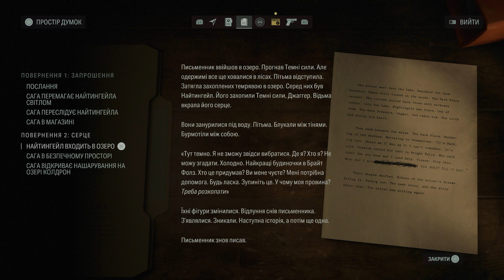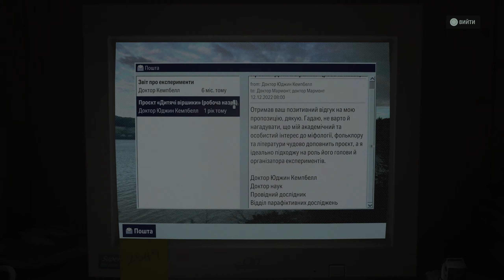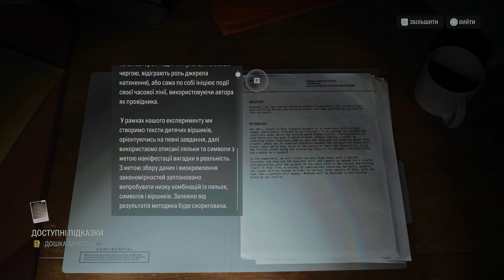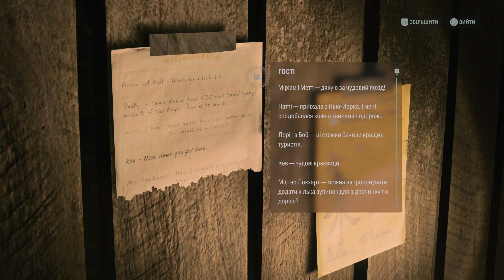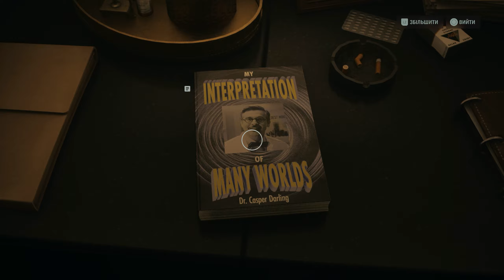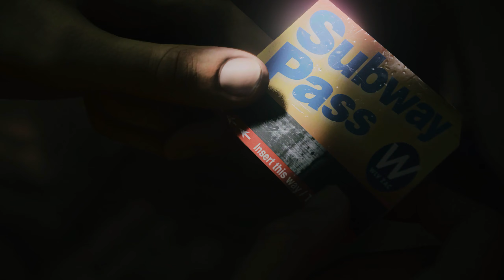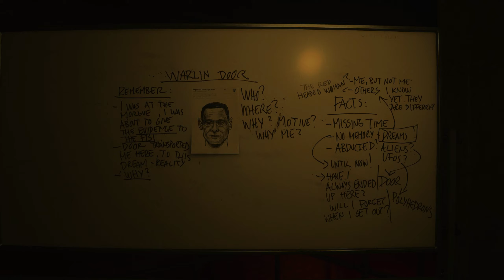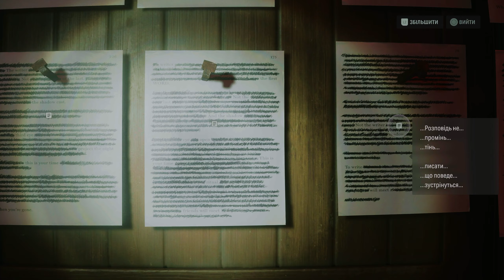Alan Wake 2 ➤ Глибока Нiч ➤ українські субтитри #03 (2K)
Опис гри:

Автори Control представляють нову психологічну гру в жанрі жахів на виживання з двома головними героями, що живуть у двох дуже різних світах.

Сага Андерсон – спритна агентка ФБР, яку направили до маленького тихоокеанського містечка Брайт-Фолс на північному заході США, щоб розслідувати серію ритуальних убивств. Алан Вейк – письменник, який багато років був заточений у Темній оселі, жахливій альтернативній реальності, що змінюється під впливом його слів. Хоча ці двоє ніколи не зустрічалися, вони пов'язані між собою крізь окремі реальності, а їхні вчинки змінюють світи, в яких вони живуть.

Коли Брайт-Фолс охоплюють потойбічні сили темряви, що черпають свою міць з роману жахів, Андерсон і Вейк мусять озброїтися силою світла, щоб вижити і захистити тих, кого вони люблять. Чи зможуть вони вирватися за межі жаху, де є лише чудовиська і жертви, і стати героями, якими вони мають бути?

Жанр: Жахи